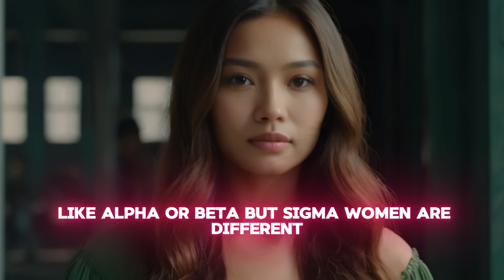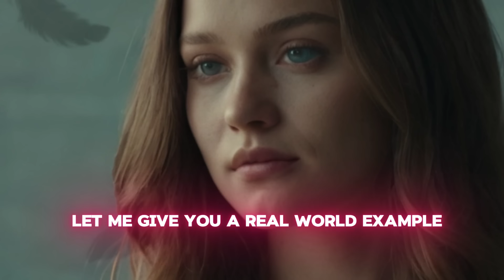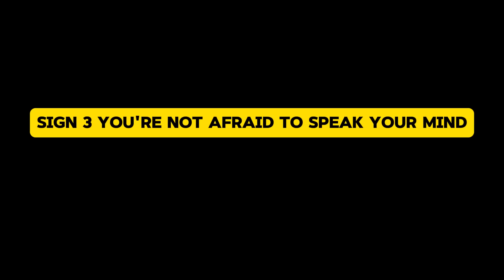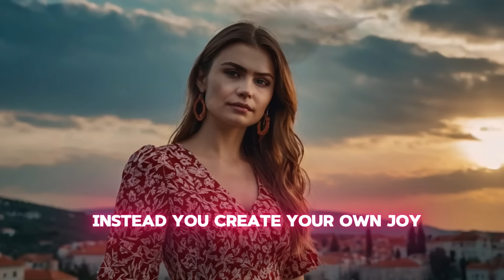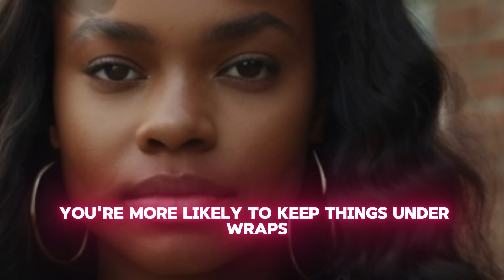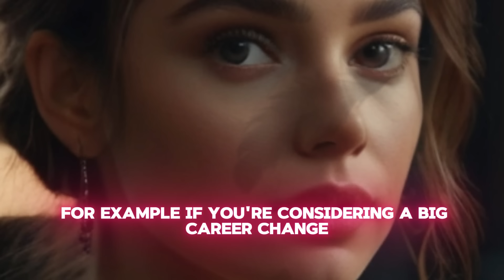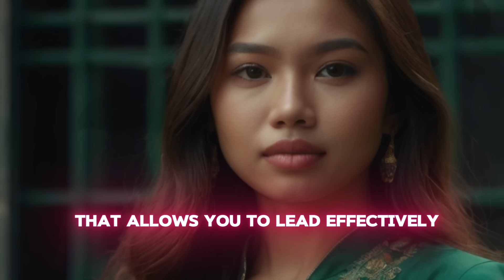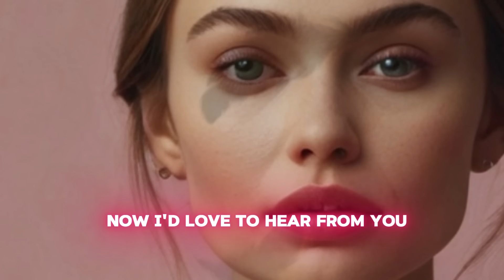8 Signs A Sigma Female Is Far More Masculine Than She Realizes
8 Signs A Sigma Female Is Far More Masculine Than She Realizes

🔍Discover eight powerful signs that reveal Sigma females often carry a surprising amount of masculine energy. These traits, like valuing independence, focusing on logic over emotion, and having a natural leadership style, set Sigma females apart and can sometimes challenge traditional ideas of femininity. This doesn’t mean they lack feminine qualities; instead, they balance both energies in unique ways that empower them in personal and professional settings. By embracing qualities like resilience, confidence, and practicality, Sigma females create their own path, blending strength with authenticity.

🌟In this video, we cover:
✅The independent nature of Sigma females.
✅Their focus on logical decision-making over emotion.
✅Their preference for minimalism and simplicity.
✅The ability to stay calm under pressure.
✅Strong sense of self-confidence and inner strength.
✅Natural leadership skills with empathy and collaboration.
✅Willingness to take risks and step out of their comfort zone.
✅How they balance masculine energy with femininity authentically.

🌟Join us as we uncover the unique strengths and secrets of Sigma females!

🔍Here's what you'll learn:
00:00 -INTRO.
02:08 -Decision-Making Like a Boss.
05:47 -You Don’t Follow Social Hierarchies.
10:59 -You're not afraid to speak your mind.
13:12 -You're not afraid to be alone.
16:40 -You Keep Emotions Private.
19:38 -Competitive Drive.
22:14 -You Value Logic Over Emotion in Decision-Making.
27:31 -You're a natural-born leader.

🔔 If you resonate with the wisdom shared in this video, consider subscribing to our channel for more insightful content on Stoic philosophy and practical guidance for navigating life's challenges with resilience and wisdom.

Let's inspire others to embrace resilience and tranquility in their lives.

🙏 Thank you for joining us on this journey through Stoic philosophy.